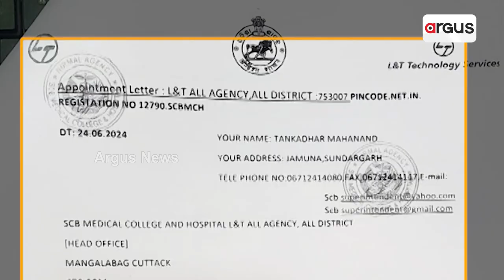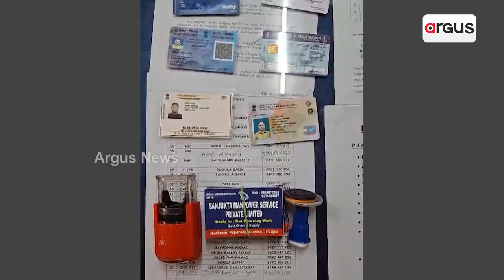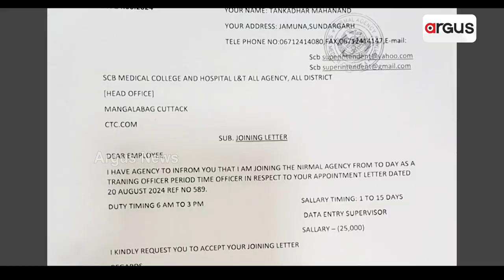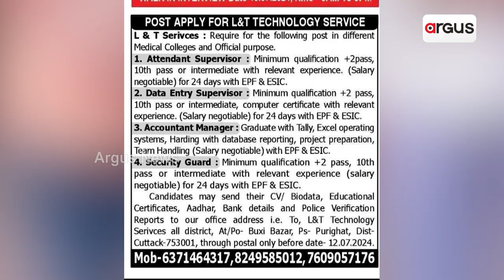ଚାକିରି ଠକେଇ ପଛରେ ବଡ଼ ରାକେଟ୍ | Job Scam In Cuttack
ଚାକିରି ଠକେଇ ପଛରେ ବଡ଼ ରାକେଟ୍ । ମେଡିକାଲରେ ଚାକିରି ଦେବା ନାଁ ଲକ୍ଷାଧିକ ଟଙ୍କା ଠକେଇ । ଦୁଇ ମାସରେ 82 ଜଣଙ୍କ ଠାରୁ ଲୁଟିନେଲେ 28 ଲକ୍ଷ ଟଙ୍କା । ଲକ୍ଷାଧିକ ଟଙ୍କା ଠକେଇ ଘଟଣାରେ ଫୁଟୁଛି ଗୁମର ।